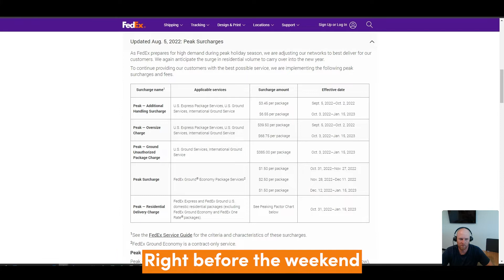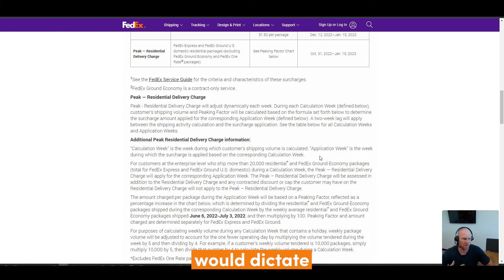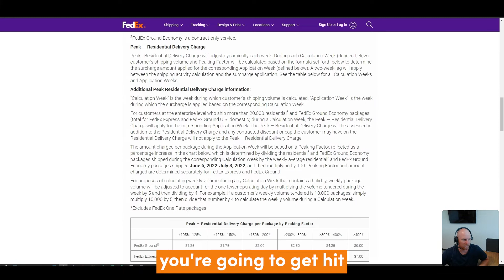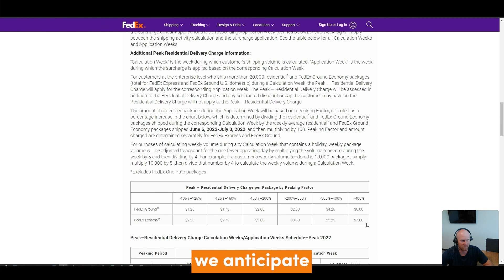2022 FedEx Peak Season Breakdown with Kevin Miller, VP of Data Insights at Sifted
FedEx released Peak Season charges early this year, with some fees increasing by over 10%. On top of that, FedEx has TWO peak season waves for shippers; it’s a lot to unpack. Tune in as Sifted’s VP of Data Insights, Kevin Miller breaks it down nice and easy.